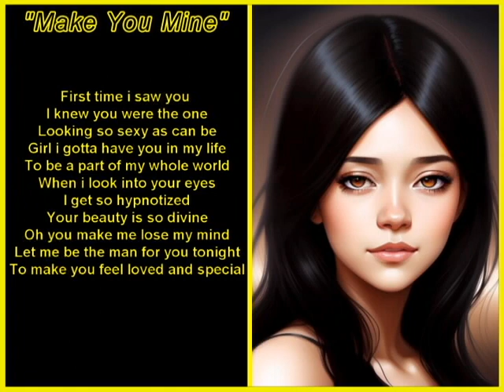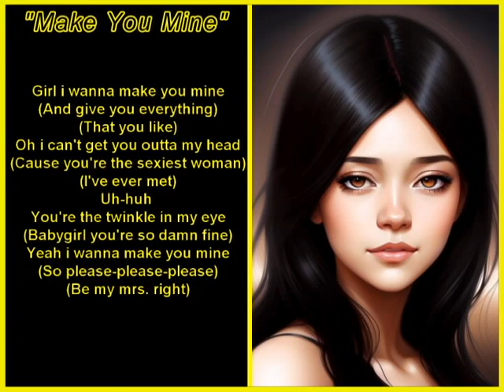Skylee - Make You Mine (Official Lyric Video)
Video Made By Skylee

Sketch Vision Entertainment